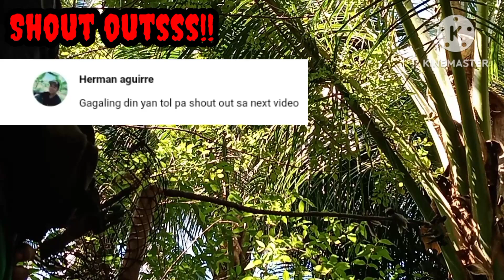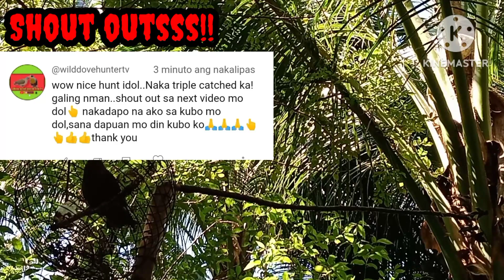Ep#12 Alimokon or brown Dove Hunting 2023/Naka Double Catch pero nag walk out!!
Pangangati NG alimokon or brown dove gamit ang pulot, white eared brown dove hunting using glue tree